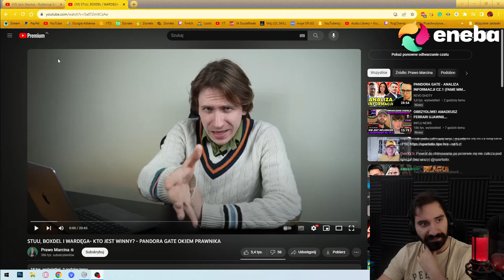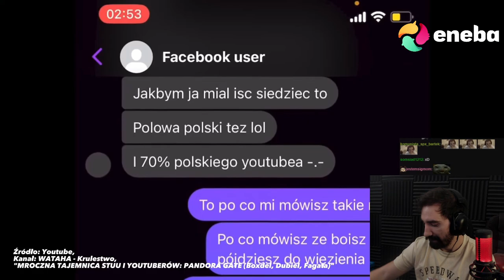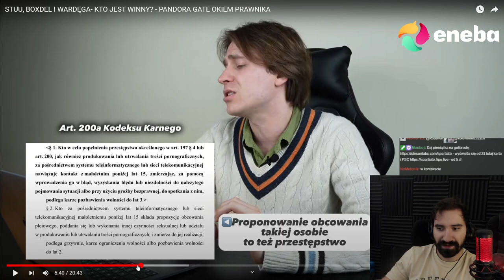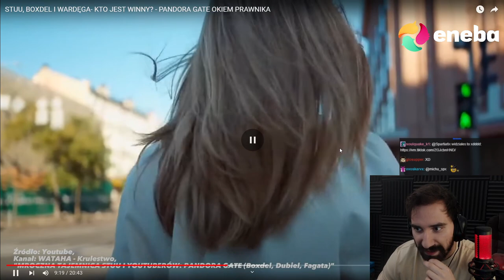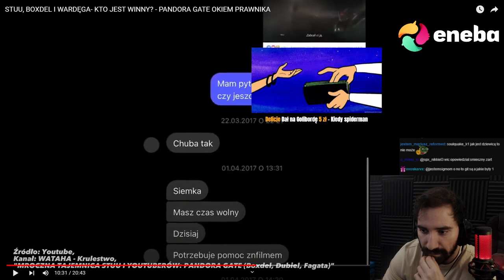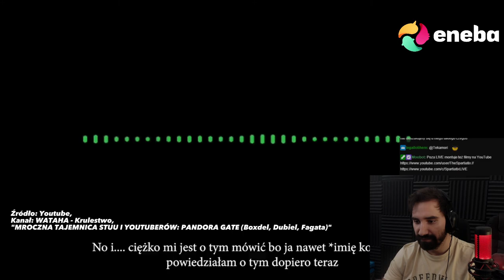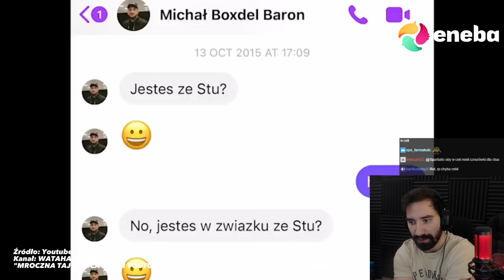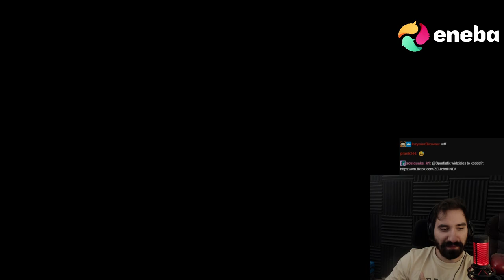CO TAK NAPRAWDĘ GROZI YOUTUBEROM Z FILMU WARDĘGI *PANDORA GATE*